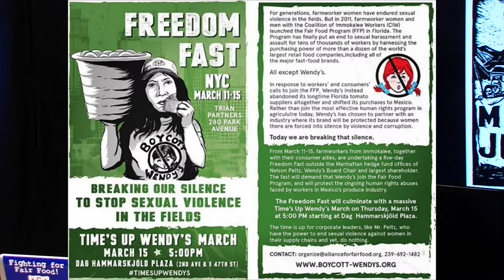Nadando Contra la Corriente: Episodio 14 - "La Liberacion de Jose Luis y la Ley Polimigra"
En este episodio, se recordando en el primer de Marzo, hablamos del arresto y liberacion de Jose Luis "Un triunfo mas de la comunidad". Tenemos entrevista con Martha Herrera que nos cuenta sobre el viaje a Florida con la Coalicion De Trabajadore De Emokalee (CIW) y la "Huelga de Hambre en NY del 11-15 de Marzo por la misma". Hablaremos de como los testimonios en la casa del estado y presencia de la comunidad ha tenido impacto sobre el senado, el cual decidio mandar una carta para aplazar la fecha de implementacion de los cambios en la ley "Polimigra" hasta 1 de Mayo.

Comparte este enlace y ayuda a espandir la voz de la comunidad migrante en VT.

encuentre más información en MigrantJustice.net.